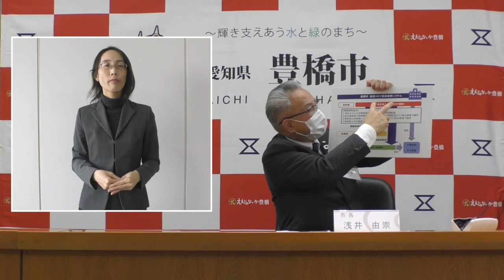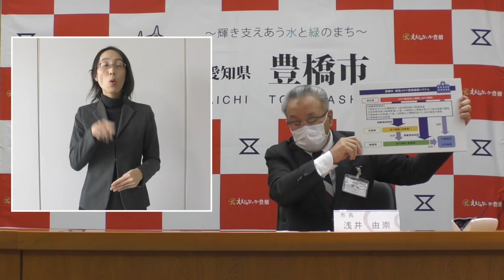【令和3年1月28日 豊橋市長臨時記者会見 】新型コロナウイルス感染症の回復患者を受け入れる医療機関に協力金を支給します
※この動画には字幕がついています。